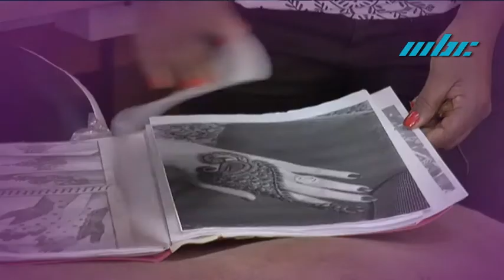Shringaar - Mehendi Designer